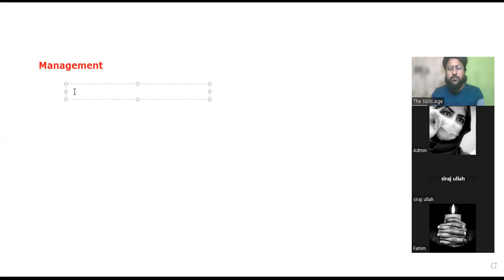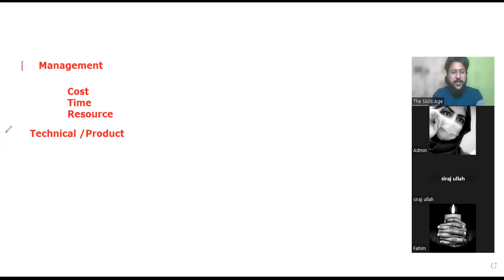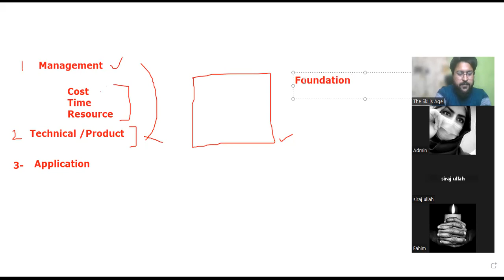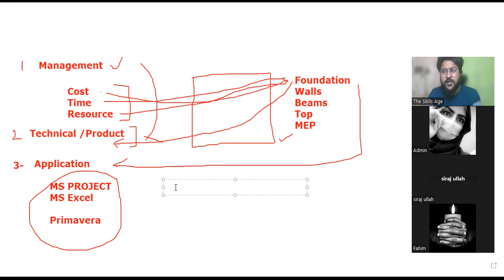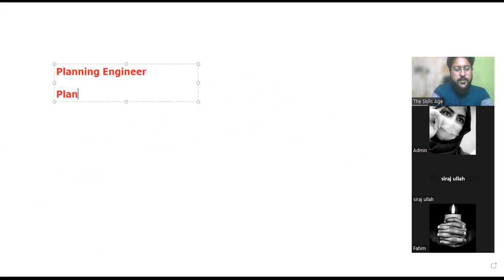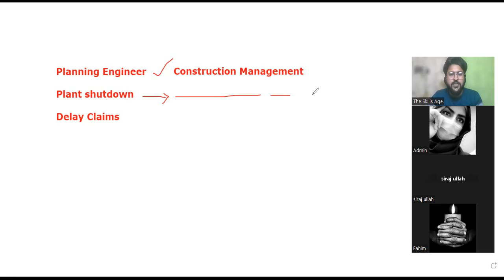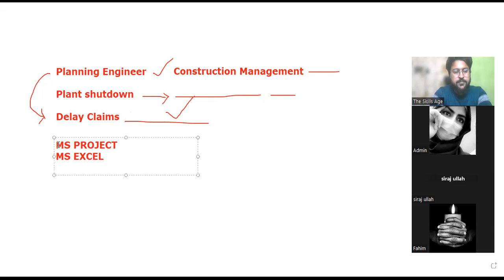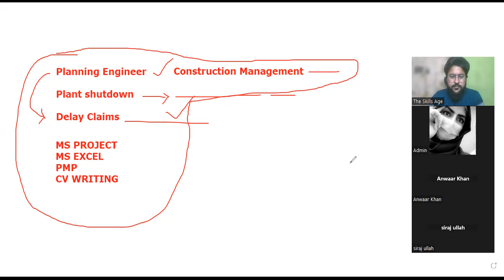How to make job hunting strategy | Job Search Model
Whatsapp ✅ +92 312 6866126 ✅ In this video you will learn Job searching model for Graduates and how you can land in big organization by your own effort.

1-Awareness
Keep updated your self with your industry and hiring as right job application at time will help you to get job Interview Call.

2-Networking
Use Professional Job portals and Linkedin to connect with Hiring Managers to know job requirements

3- Skill development
Now it is key to job lock phase where you can be the need of target organizations with your skills.

Project Management is one of best domain for engineers to plan their job career to lead and explore bigger opportunities.

You can start your Job Career as Planning Engineer with certain skill set and grow your job career with continuous skill development

The Skills age offers Project Management and Planning Control skills

Planning Engineer
Primavera p6
MS Project
MS Excel
Plant shutdown
Delay Claims Management
PMP

Quick Whatsapp Chat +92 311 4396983